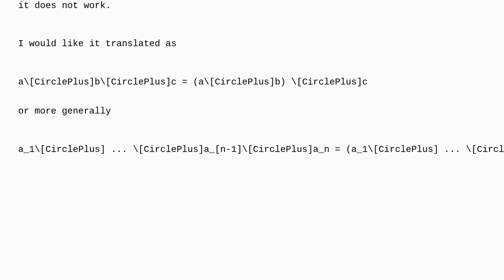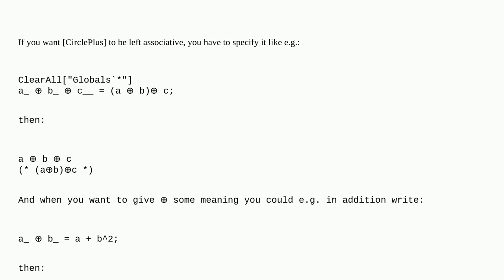Mathematica: How to define an operator like ⊕？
How to define an operator like ⊕？

A special thanks goes out to the awesome community

  functions algebra operators